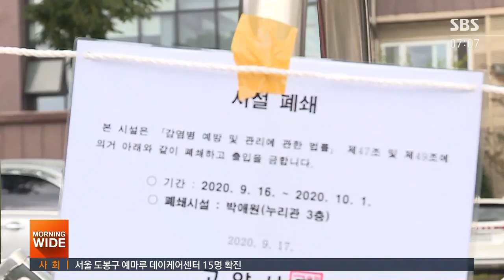"방판업체발, 끈질긴 유행 사례"…추석 대책 발표 / SBS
코로나19 소식으로 넘어갑니다. 어제(24일) 발표된 코로나19 신규 확진자는 125명이었습니다. 이틀 연속 세 자릿수를 기록하면서 이러다 다시 또 느는 것 아닌가 걱정이 들기도 하는데요, 정부는 오는 28일부터 다음 달 11일까지 추석 특별 방역 기간에 적용할 거리 두기 세부 조치를 오늘(25일) 발표합니다.
한지연 기자입니다.